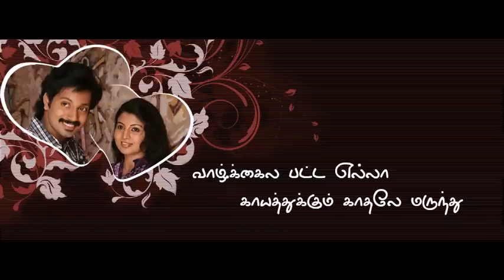Official Second trailer of Ninaithathu Yaaro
Find the newest trailer of the love story "Ninaithu Yaaro" which has fresh faces, Rejith and Nimisha in the leading cast.